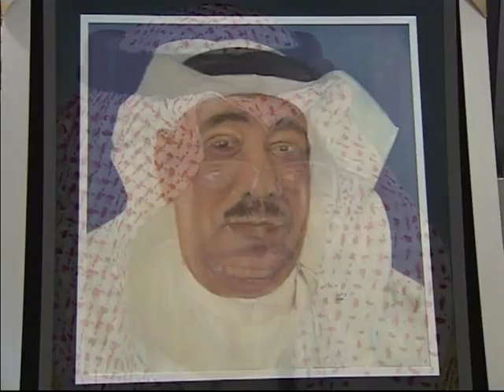محمد عسيري برنامج (رسام) على الثقافية السعودية painter on cultural Arabia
الفنان التشكيلي محمد عسيري برنامج (الرسام) على الثقافية السعودية
زيارة الثقافية السعودية للمرسم الخاص بي في 19/10/2014 لتصوير  حلقة خاصة  لبرنامج الرسام  الذي عرض على الثقافية السعودية 27/10/2014
Artist Mohammed Assiri program (painter) on cultural Arabia
the cultural visit Arabia for my studio in 10/19/2014 to portray special episode painter Program me presented to Saudi Cultural TV 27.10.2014